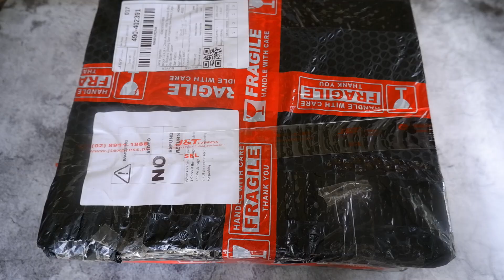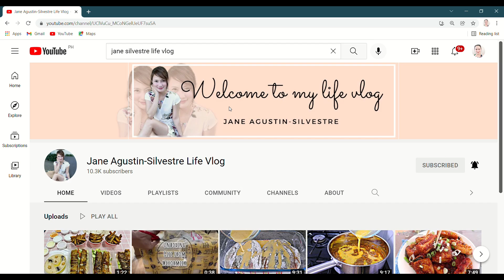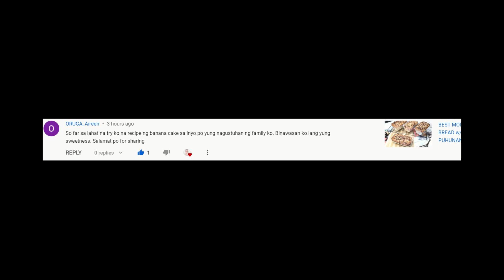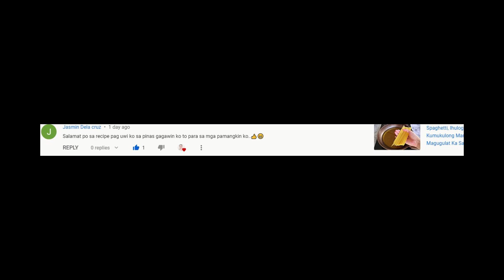GRABE!! GANITO PALA ANG THE BEST LUTO SA PECHAY BAGUIO KAHIT ARAW-ARAWIN MO DI KA MAGSASAWA SA SARAP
INGREDIENTS:

❏ Pechay Baguio
❏ 5 cups or more Water
    (for boiling)
❏ Onion
❏ 4 pcs Crabsticks
❏ 250g Ground Meat
❏ 1 tsp Cumin (optional)
❏ Oyster Sauce
❏ Coconut Cream
❏ Pork Cubes

For written Recipe please check it on my Instagram or Facebook Page:

𝑰𝒏𝒔𝒕𝒂𝒈𝒓𝒂𝒎 ℎ𝑡𝑡𝑝𝑠://𝑤𝑤𝑤.𝑖𝑛𝑠𝑡𝑎𝑔𝑟𝑎𝑚.𝑐𝑜𝑚/𝑗𝑠𝑎𝑔𝑢𝑠𝑡𝑖𝑛12/
𝑭𝒂𝒄𝒆𝒃𝒐𝒐𝒌 ℎ𝑡𝑡𝑝𝑠://𝑤𝑤𝑤.𝑓𝑎𝑐𝑒𝑏𝑜𝑜𝑘.𝑐𝑜𝑚/𝐽𝑎𝑛𝑒𝐴𝑔𝑢𝑠𝑡𝑖𝑛𝑆𝑖𝑙𝑣𝑒𝑠𝑡𝑟𝑒/

ℎ𝑡𝑡𝑝𝑠://𝑤𝑤𝑤.𝑓𝑎𝑐𝑒𝑏𝑜𝑜𝑘.𝑐𝑜𝑚/𝐽𝑎𝑛𝑒𝐴𝑔𝑢𝑠𝑡𝑖𝑛𝑆𝑖𝑙𝑣𝑒𝑠𝑡𝑟𝑒/

ℎ𝑡𝑡𝑝𝑠://𝑤𝑤𝑤.𝑖𝑛𝑠𝑡𝑎𝑔𝑟𝑎𝑚.𝑐𝑜𝑚/𝑗𝑠𝑎𝑔𝑢𝑠𝑡𝑖𝑛12/